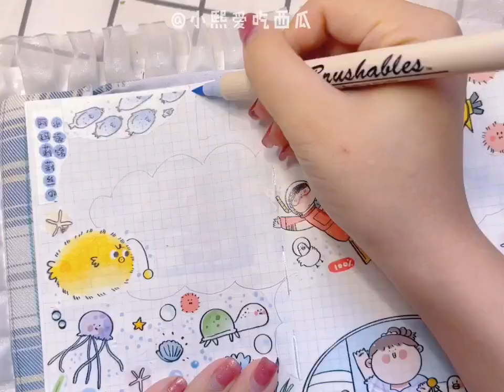阿玛莉莉丝水族馆手帐排版，蓝色系手帐模板来啦，一起来畅游海族馆吧